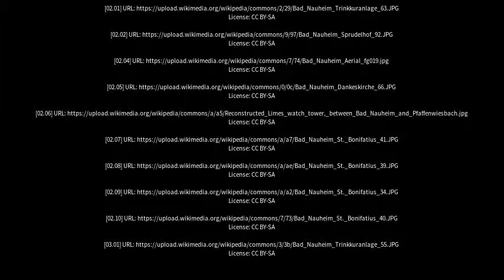Best places to visit